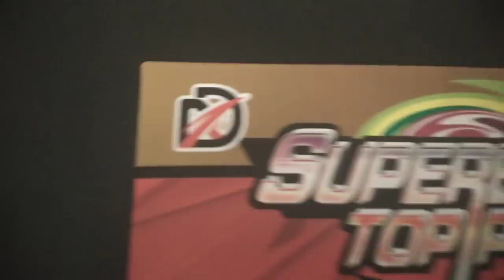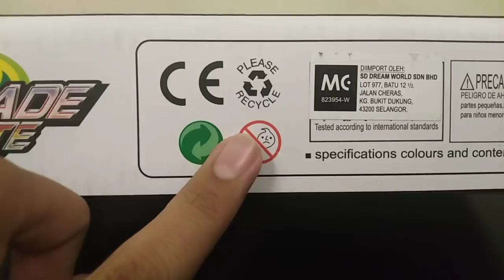Super Blade Top!!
Fake beyblade unboxing!